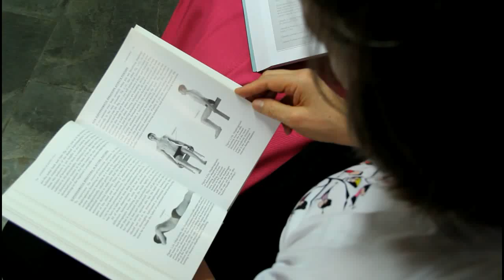YOGA NA TERCEIRA IDADE - BENEFÍCIOS - REPORTAGEM - MOOCA SP - LEANDRO SAMPAIO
Vamos conhecer todos os benefícios da yoga para terceira idade!

COM LEANDRO SAMPAIO

@LEANDROSAMPAIOJORNALISTA NO INSTAGRAM